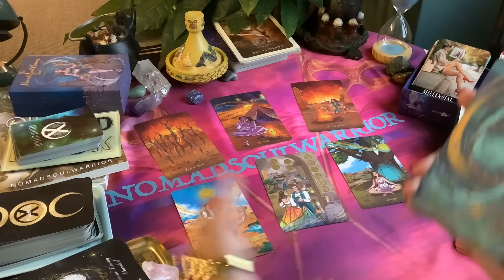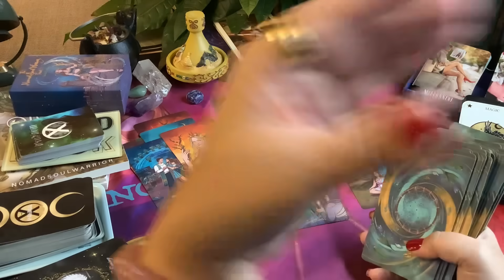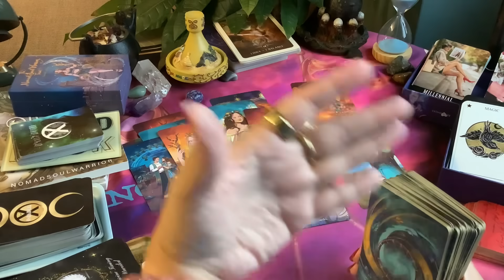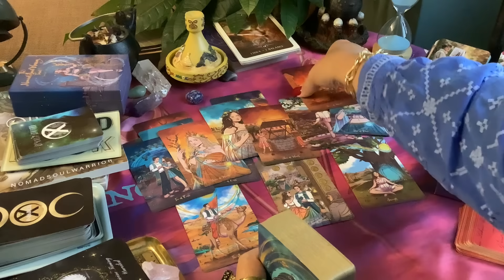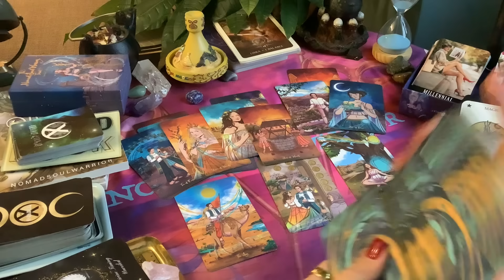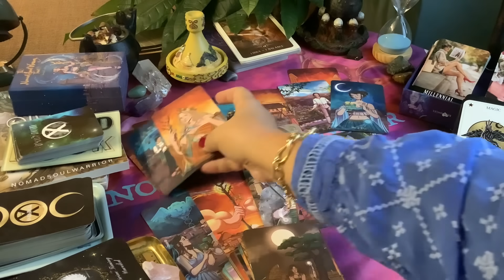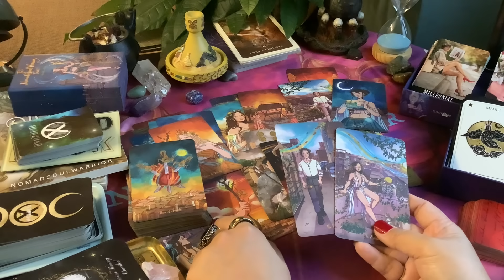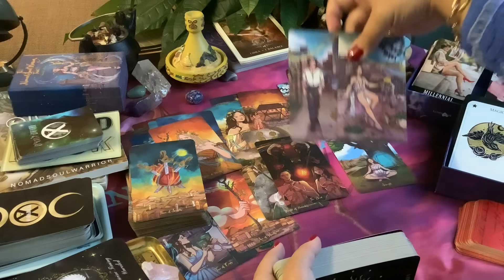LIBRA LOVE ❤️ Your Next SERIOUS Relationship! Someone Is Keeping Tabs On You! ❤️ November 2023